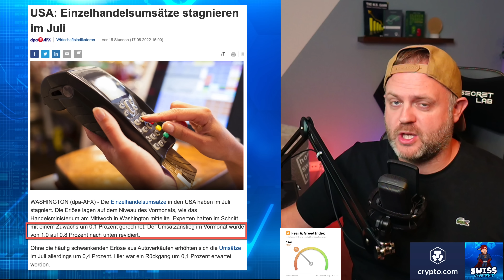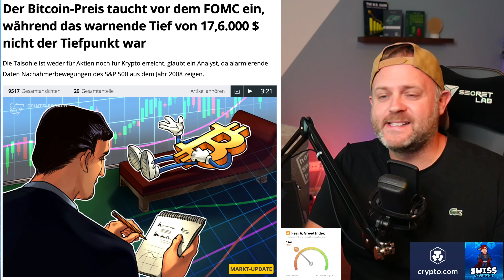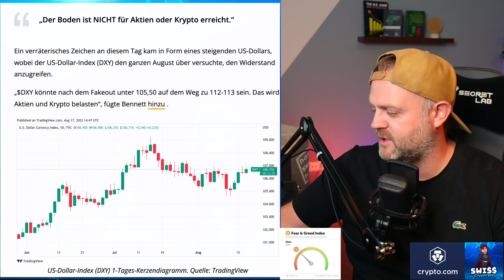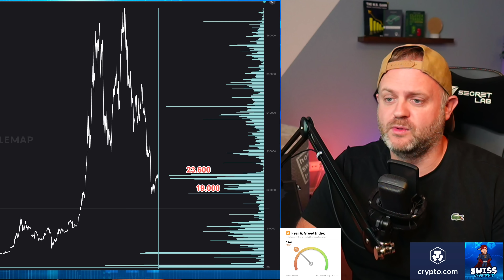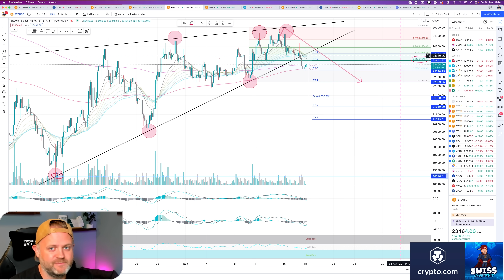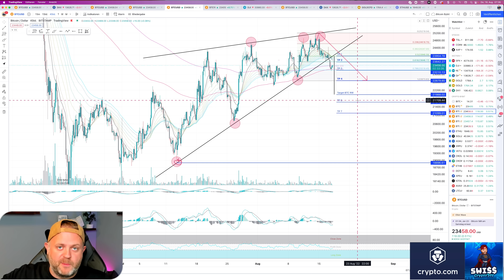Bitcoin Boden nicht bestätigt! Kommt jetzt der Horror Crash?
Die beste Community rund um Hodl&Trading

🔥 HAUPTSPONSOR 🔥
✅ Crypto.com erhalte 25$ Bonus.

Quellen:
Limitierte Schweizer Bitcoin Watch!

BTC Boden noch nicht erreicht!

Video Beschreibung:
Die Profitrader sind sich uneinig, ich zeige euch in diesem Video worauf ihr achten müsst, damit ihr die Finger nicht verbrennt!

Der Bitcoin-Preis taucht vor dem FOMC ein, während das warnende Tief von 17,6.000 $ nicht der Tiefpunkt war

✅ Börsenempfehlungen:

✅ Crypto.com erhalte 25$ Bonus. Für dein Hodl-Portfolio
✅  BitGet! Eine von mir getestete CopyTrading Plattform!

+ + + + + KAPITEL + + + + +

00:00 Intro
01:05 Fear & Greed Index
01:30 Grösster ETH Wal verschiebt 1,5 Millionen ETH
03:07 Britische Inflation knackt 10 Prozent
04:30 Einzelhandelsumsätze stagnieren in den USA
05:04 BTC News und Infos
09:02 BTC 4h Chartanalyse